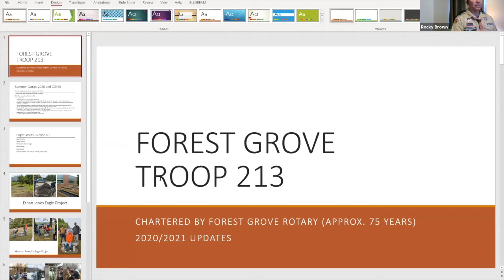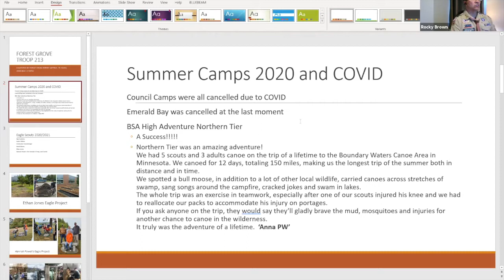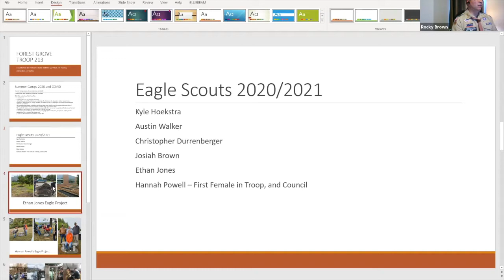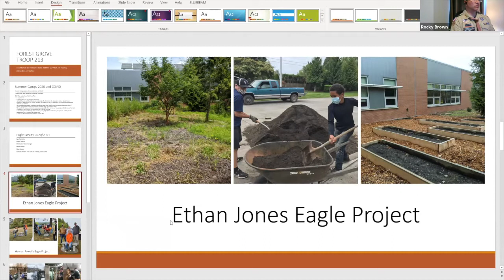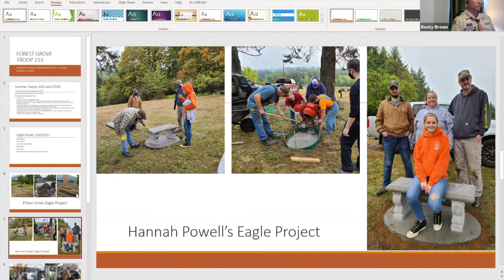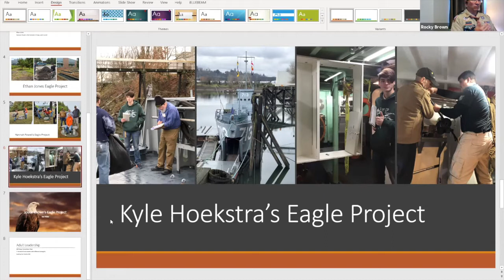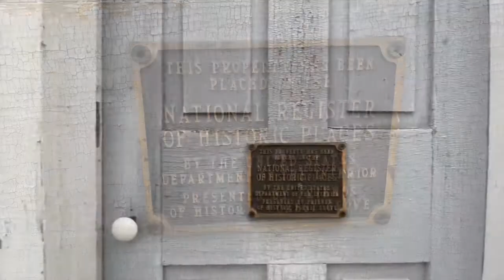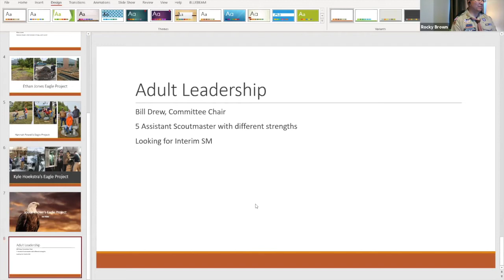Program: Rocky Brown, Scouts BSA Troop 213, Mar. 10, 2021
Our club has been the proud chartering organization of Scouts BSA Troop 213 for over 75 years. During our Mar. 10, 2021 Rotary Club of Forest Grove Zoom meeting, scoutmaster Rocky Brown provided an update on the troop's activities and the troop's six recent Eagle Scouts, including the region's first female Eagle Scout.